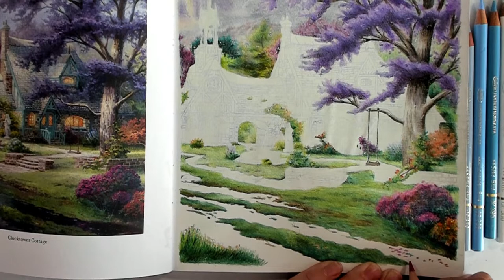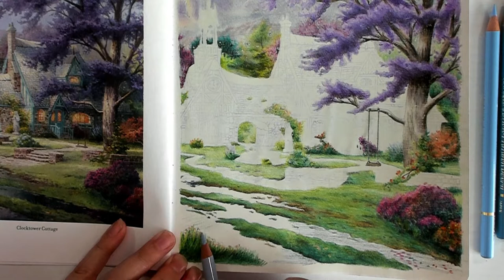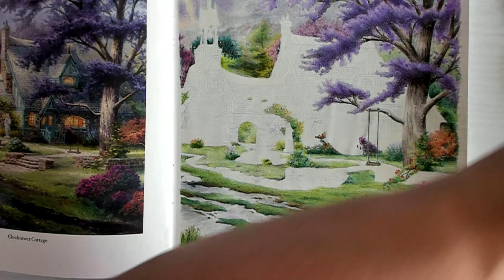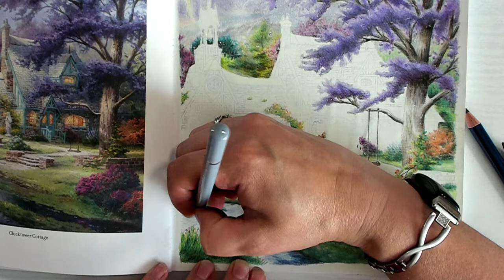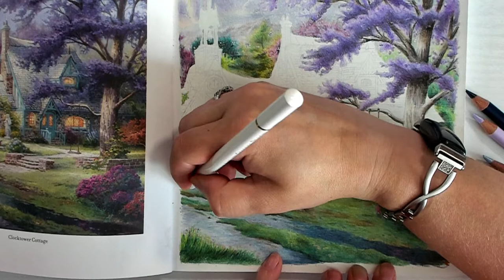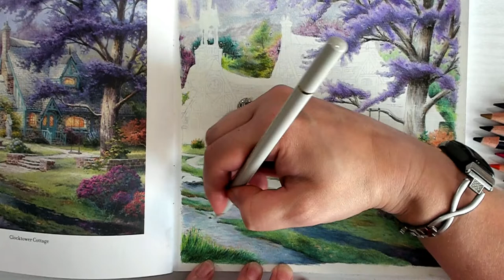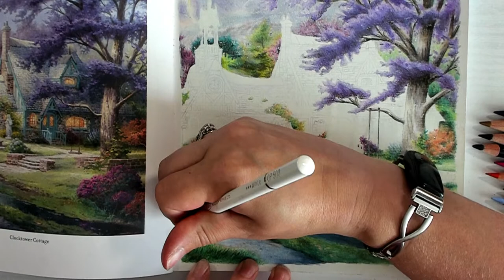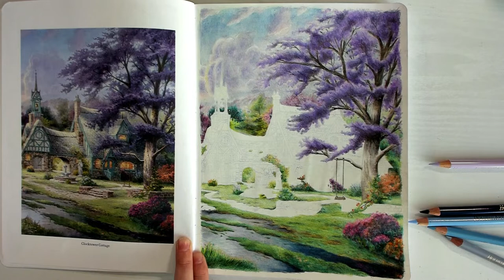(10/13) Coloring water for the Clocktower Cottage in Posh: Thomas Kinkade | Live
~*~ Materials ~*~
Winsor & Newton Designers Gouache: Zinc White
Purple Tree: 510, 481, 441, 430, 422, 500, 526, 522, 524, 192
Sky: 500, 116, 127, 011, 422, 328, 395, 379
Plants: 500, 510, 441, 328, 379, 422, 476, 076, 040, 274, 242, 269, 296, 448, 046, 028, 294
Water: 422, 500, 522, 524, 379, 328, 395, 368, 460, 510,

Posh Adult Coloring Book: Thomas Kinkade Designs for Inspiration & Relaxation (Volume 14)

Send Stuff?

Stalk Me?